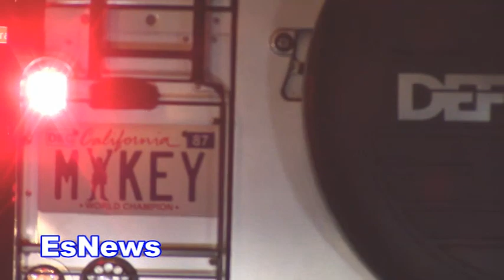Check Out The View Boxing Champ Mikey Garcia Sees As He Drives Home Every Night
Boxing Champ Mikey Garcia On The Streets Of Riverside C